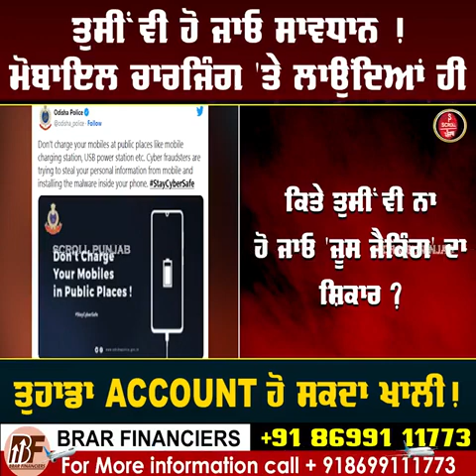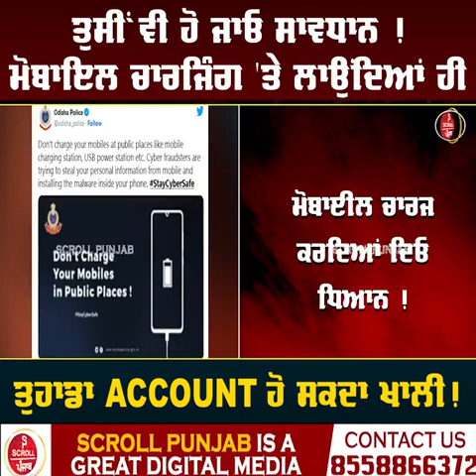ਤੁਸੀਂ ਵੀ ਹੋ ਜਾਓ ਸਾਵਧਾਨ ! ਮੋਬਾਇਲ ਚਾਰਜਿੰਗ 'ਤੇ ਲਾਉਂਦਿਆਂ ਹੀ, ਤੁਹਾਡਾ ACCOUNT ਹੋ ਸਕਦਾ ਖਾਲੀ !…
ਤੁਸੀਂ ਵੀ ਹੋ ਜਾਓ ਸਾਵਧਾਨ !ਮੋਬਾਇਲ ਚਾਰਜਿੰਗ 'ਤੇ ਲਾਉਂਦਿਆਂ ਹੀ, ਤੁਹਾਡਾ ACCOUNT ਹੋ ਸਕਦਾ ਖਾਲੀ !…| Scroll Punjab